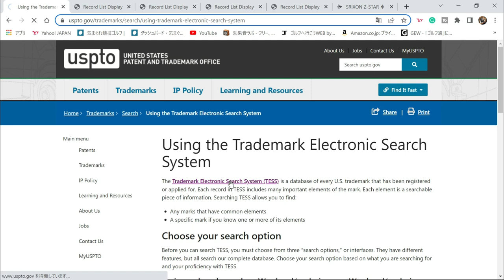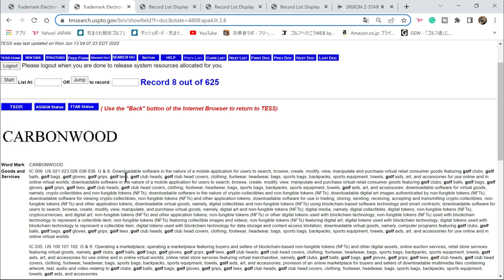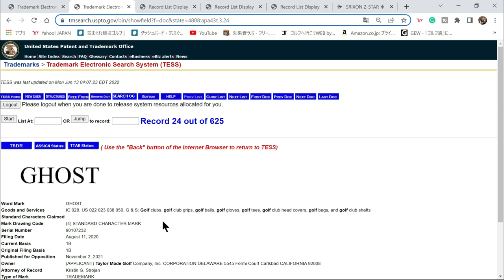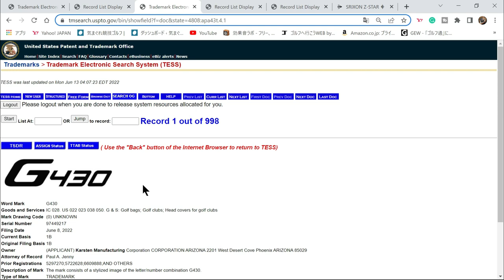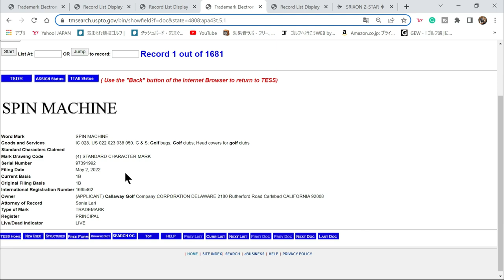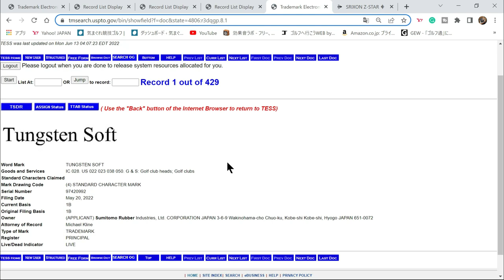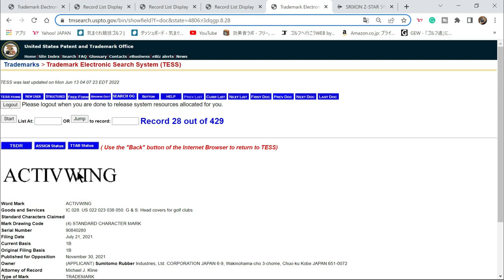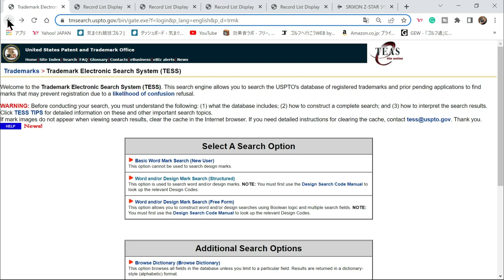2022ゴルフ最新商標チェック[最新すぎるゴルフクラブ情報2022-06-13]PING G430ロゴが決定等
ゴルフ商標・トレードマークの定点観測です。去年7月にステルスを掴んでおきながらレポート出来なかった反省を生かし、今年は定点観測をしっかり行います。PING G430　ロゴが決定、等々　各社の商標の最新登録状況をチェック。

トラックマンリテラシーという言葉を定着させたい。